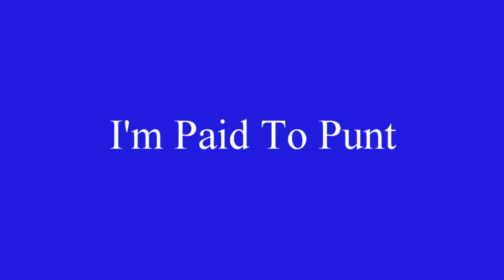I'm Paid To Punt